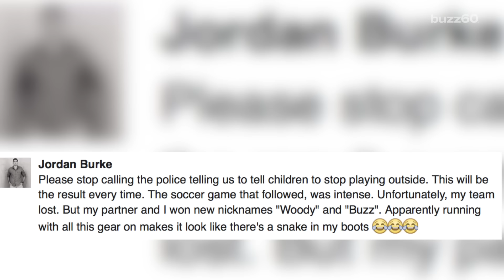Cops Called to Stop Kids' Soccer Game Join In Instead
Police in Alabama were called to break up a bunch of kids playing soccer. Instead they wound up joining in the game. Patrick Jones (@Patrick_E_Jones) has the details.